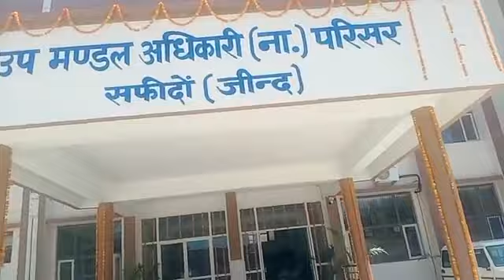Safidon में अब एक ही छत के नीचे होंगे सभी विभाग, CM ने आज किया मिनी सचिवालय का उद्घाटन I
सिटी न्यूज़ सफीदों, सफीदों की हर खबर आप तक पहुंचाता है पूरी सच्चाई और ईमानदारी के साथ।